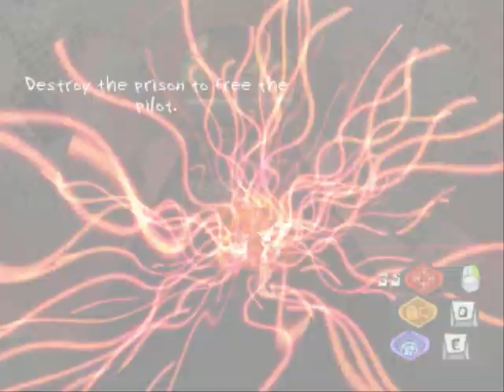Let's Play Psychonauts | Episode 25 - Lungfishopolis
Now that I finally only have two projects to concern myself with (for now), I can update this Let's Play like I mean it.  And what a great way to kick off my return to glory, with my personal favorite Psychonauts level, Lungfishopolis!

It's hilarious, as I'm sure the cutscenes in here will attest to.  Enjoy!  And here's the shoutouts:

Click on those, you fools!  :P